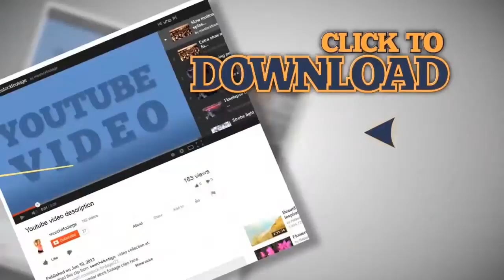Santa dances on chimney with toys. Stock Footage